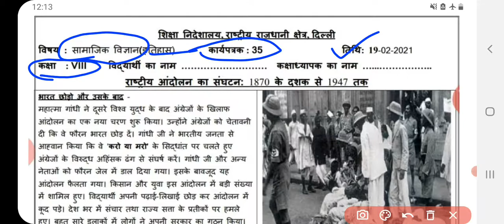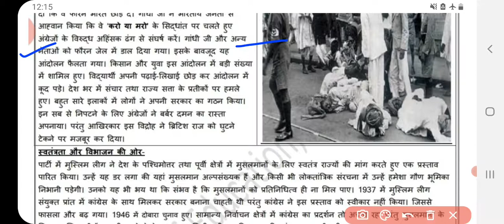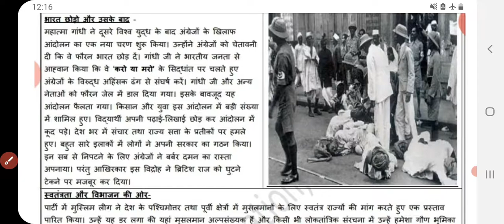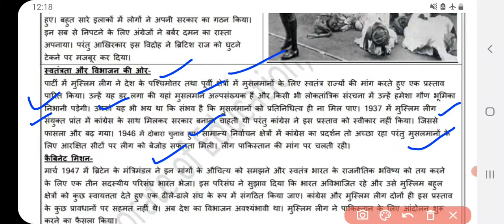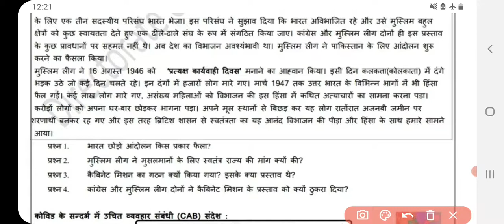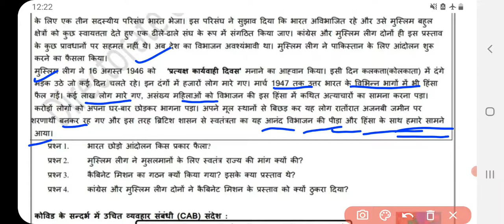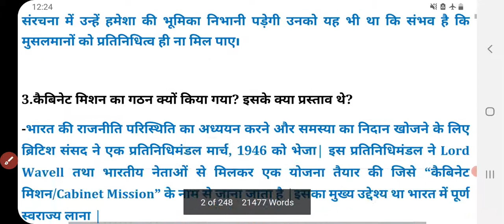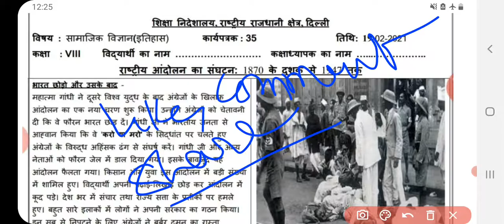Class 8 Social Science Worksheet 35 | 19-02-2021| DOE SSt Worksheet 35 class 8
प्यारे बच्चों

 Link for solution of your 8th class worksheets & 6 to 8 worksheet

Answers sst worksheet 35, delhigovernmentschool, doesocialscienceworkshee35, sst worksheet 35 19 February 2021, class 8,